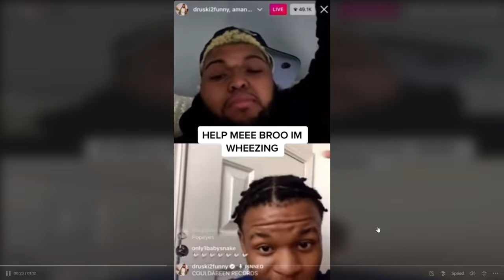WHAT THE F*CK IS IN THAT TOILET (Phasmophobia)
Playing Phasmophobia with Friends!